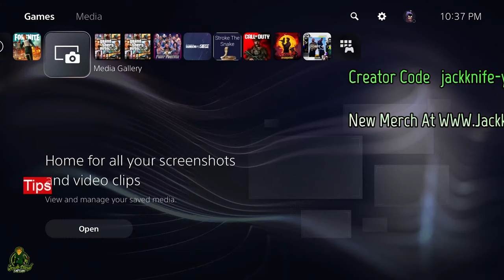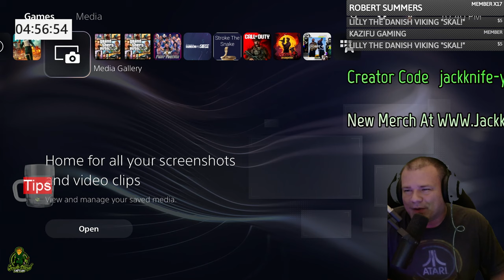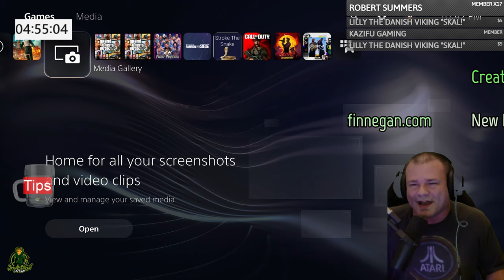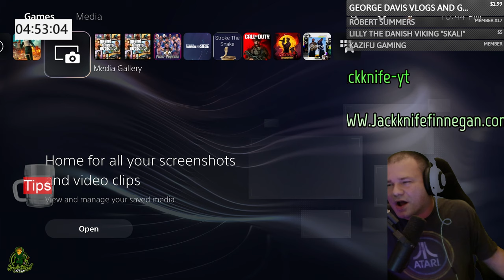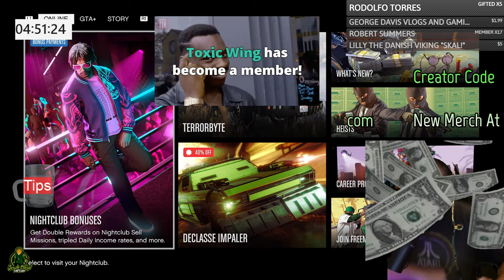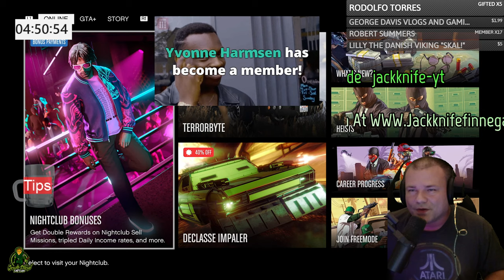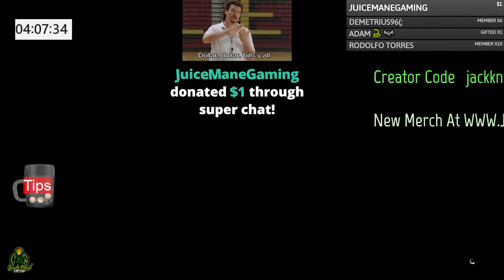GTA 5 Online New Lucky Wheel Podium Car Weekly Update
GTA 5 Online New Lucky Wheel Podium Car Weekly Update. This weekly update coming to gta online might be a massive W when it comes to money making. GTA online weekly update starts on September 7th til September 12th. Here is a run down of whats coming in this weekly update in GTA 5 Online.  We are also going to be getting a new gun van location and gun van stock. GTA plus benefits for august will also renew tonight

2x GTA$ & RP
• Acid Lab Sell Missions
• Motor Wars
• Junk Energy Skydives

2X GTA$, RP, and AP
• Arena War Series

2x GTA$
• Robbing Armored Trucks

Returning to GTA Online are the following Adversary modes:
• Motor Wars
• Overtime Rumble
• Hasta La Vista
• Siege Mentality
• Come Out to Play

Premium Race:
• Criminal Records

Time Trial:
• Power Station

HSW Time Trial:
• Ron Alternates to Elysian Island

The Premium Deluxe Motorsport vehicles are as follows:
• Annis 300R
• Declasse Tahoma Coupe
• Weeny Issi Rally
• Dinka Jester RR
• Dinka Kanjo SJ

Luxury Autos:
• Ocelot Virtue
• Benefactor SM722

The Lucky Wheels:
• Grotti Stinger GT

Prize Ride:
• Win the Vulcar Nebula Turbo by placing top 3 in the LS Car Meet series for two days in a row.

Premium Test Ride:
• Pegassi Weaponized Ignus

Test Rides:
• Överflöd Entity XF
• Weeny Dynasty
• Enus Super Diamond

Take full advantage of the latest discounts:

• Benefactor SM722
• Weeny Issi Rally

• MTL Brickade 6x6
• Acid Lab Upgrades and Modifications
• Överflöd Entity XF
• Dinka Kanjo SJ
• Vapid Apocalypse Dominator
• Vapid Future Shock Dominator
• Vapid Nightmare Dominator
• Vapid Dominator

• Weeny Dynasty
• Buckingham Valkyrie

Jackknife Finnegan
8362 Tamarack Village Ste. 119

In this video, we'll be discussing a massive solo money week that was leaked on GTA Online.

This week's GTA Online update has a lot of new features, including a HUGE money week that was leaked online. If you're looking to make some serious money in GTA Online, this is the week to do it! We'll discuss all the details of this massive money week and how you can benefit from it. Make sure to watch this video to find out all the juicy information!